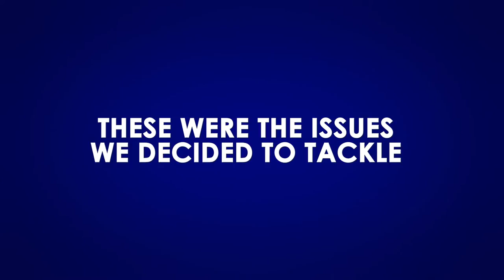Ambassador Games Tables - Introduction